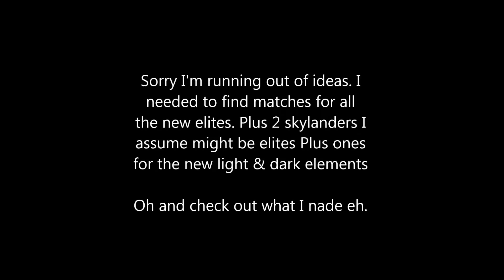EVEN MORE DEATH BATTLE IDEAS EH!